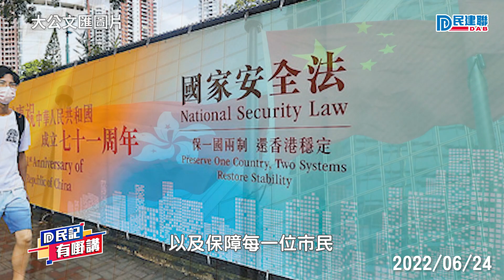【民記有嘢講】陳勇：元天大停電事故令人驚恐 說明國家安全並非遠在天邊（2022/6/24）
日前元朗天水圍發生的大停電事故，情況令人驚恐；立法會議員陳勇表示，這說明國家安全並非遠在天邊，一旦有大型事故，每個人的生活均會受到影響，他呼籲市民支持國安法，支持法例保障每一位市民。